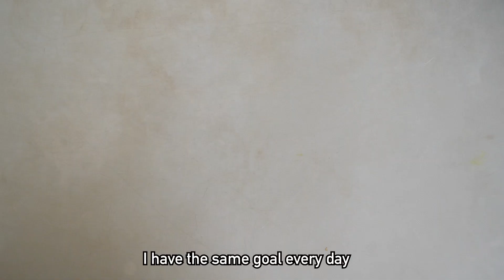Xiong Kee Famous Carrot Cake – Well-known Carrot Cake in Tampines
Are you Team White or Team Black?